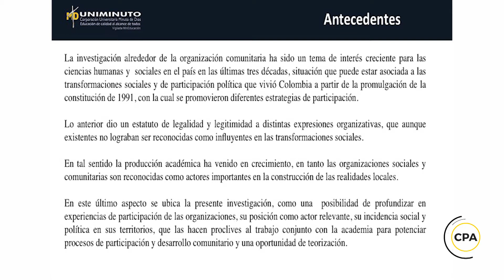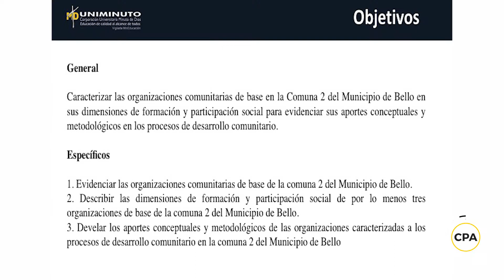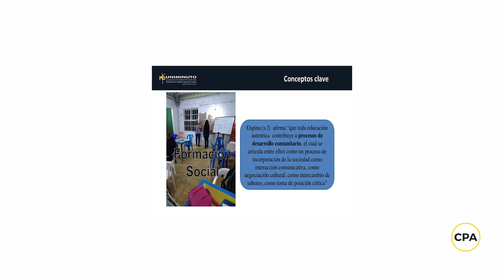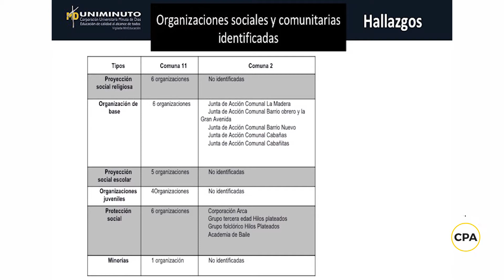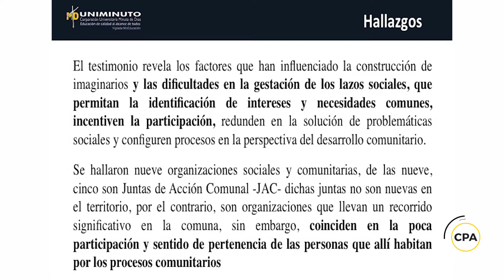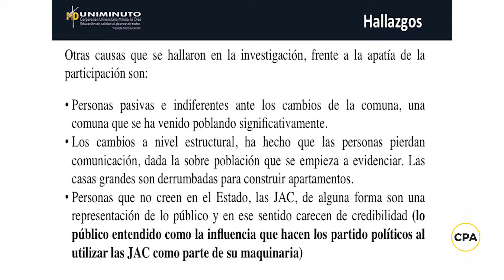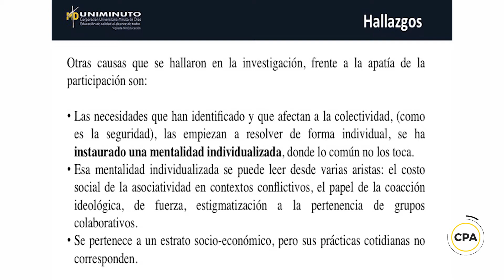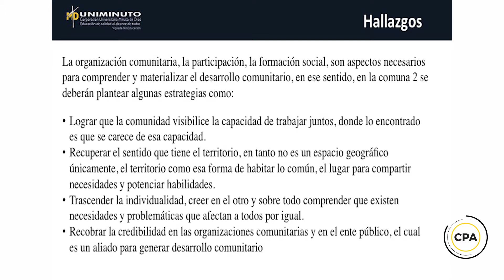El desarrollo comunitario desafío para los contextos actuales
7 Jornadas de Investigación y 5 de Semilleros de Investigación.